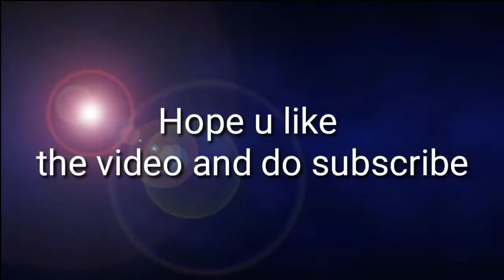Mortal Best Gameplay|Winner of PMSC